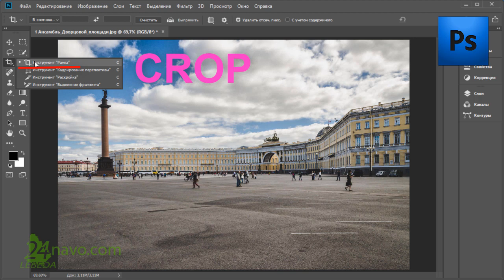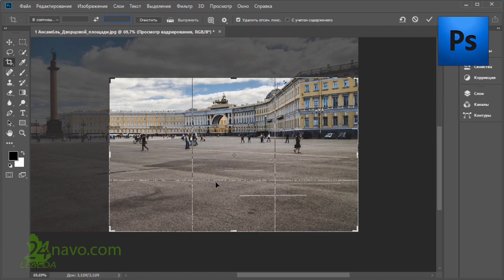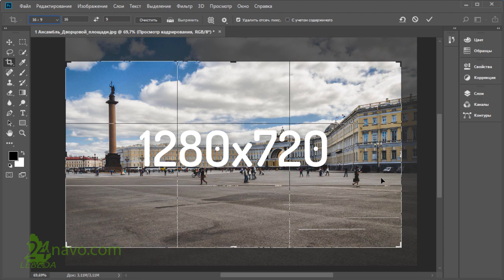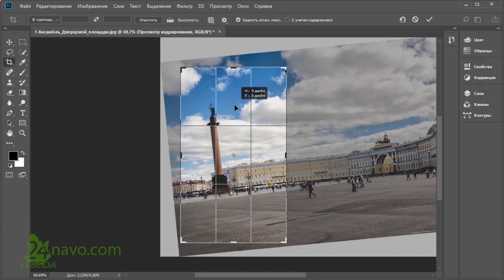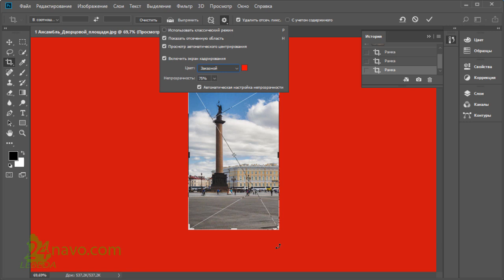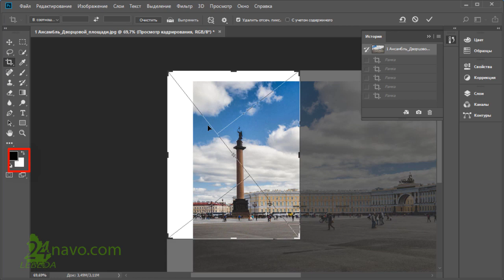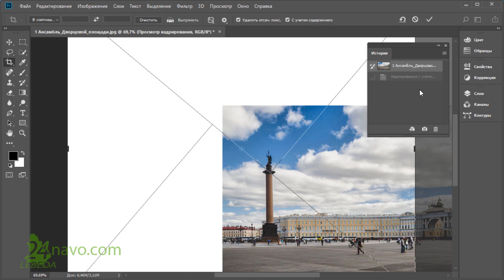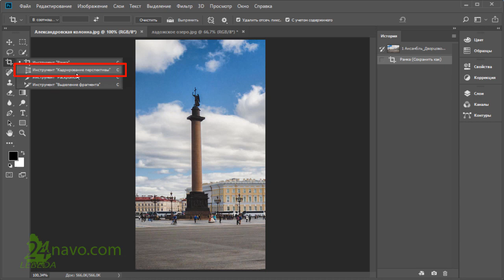Рамка Кадрирование Обрезание фото CROP Фотошоп Photosop Санкт-Петербург Обучение Уроки Курс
Санкт-Петербург Население 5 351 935 человек (2018)
Назван в честь Святого Петра

до 1914 — Санкт-Петербург
до 1924 — Петроград
до 1991 — Ленинград
по населению город Европы после Стамбула, Москвы, Лондона, Санкт-Петербурга

Александровская колонна Высота 47,5 м на Дворцовой площади
памятник в стиле ампир, находящийся в центре Дворцовой площади Санкт-Петербурга. Воздвигнута в 1834 году архитектором Огюстом Монферраном по указу императора Николая I в память о победе его старшего брата Александра I над Наполеоном. Находится в ведении Государственного Эрмитажа.

Колонна Траяна — колонна на форуме Траяна в Риме, созданная архитектором Аполлодором Дамасским в 113 году н. э. в честь побед Траяна над даками.

Вандо́мская коло́нна (фр. la colonne Vendôme) — парижская «колонна Побед» (прежнее название) Великой армии на Вандомской площади в 1-м округе Парижa, воздвигнутая по декрету Наполеона I от 1 января 1806 года, в память побед, одержанных им в кампанию 1805 года. Возводилась с 25 августа 1806 года по 15 августа 1810 года.  Высота 44 м